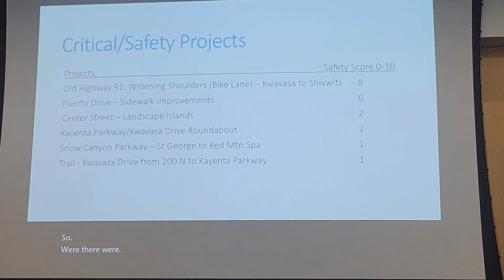Ivins council pledges to widen Old Dixie Highway 91 beyond current project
IVINS — Even as the first phase to widen and renovate Old Dixie Highway 91 is two months from completion, the developers of the Kayenta community and some residents are asking that it be widened more in the next phase.
The Ivins City Council addressed the request, with the mayor saying the question didn’t necessarily need to be asked. It’s happening anyway.Written by Chris Reed